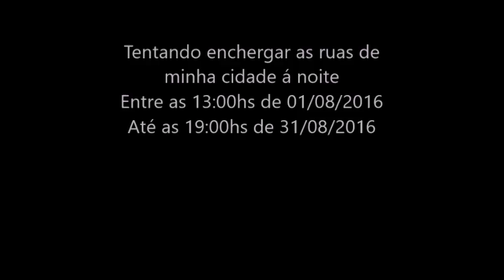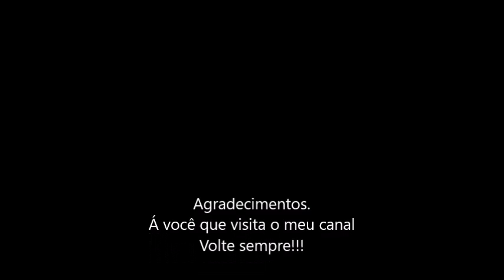Sintomas de cegueira terrível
OBS: Eu perdi parte de minha visão entre os dias 01/08/2016 até 31/08/2016, e após 31 dias de sintomas de cegueira nos meus olhos eu voltei a enchergar, e resolvi mostrar neste vídeo como é terrível perder a visão...
Eu estava com a Uveítes , com germes no fundo dos olhos e com alta taxa de estoquissoplamose, e fui proibido de comer frutos do mar como camarão, sardinha, molusculos, carangueijo e etc, e fui proibido de comer salsicha, mortandela, linguiça e paão doce de coco por causa de bactérias enc ontradas em tais alimentos.